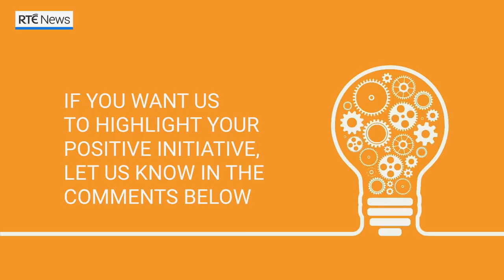Five positive things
From pet therapy to balcony aerobics... here are five things keeping people busy and entertained right now. Please let us know about the positive things happening where you are in the comments below.
We are InThisTogether 💡 🇮🇪 👏